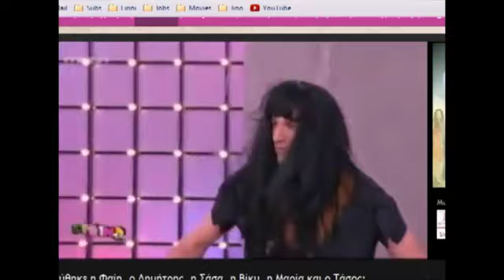Πρωινό μου με περούκες Alegro!